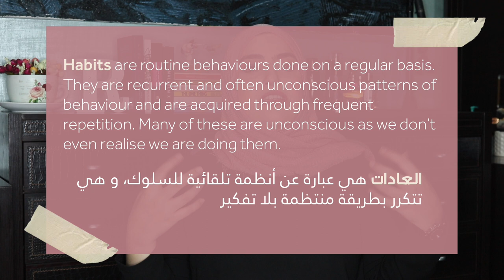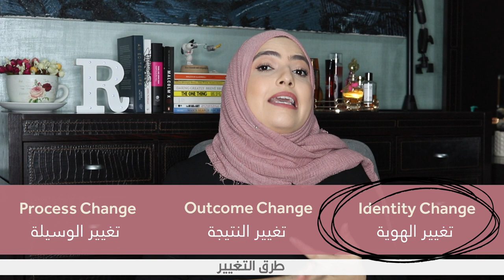كيف تبني عادات جديدة؟ | فن بناء العادات | العادات الذرية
شكراً لك على المشاهدة وجودك في قناتي يسعدني

☀ Other videos you might like | فيديوز تانية رح تحبها

☀ Equipment | المعدات المستخدمة
Camera: Canon EOS 200D
Mic.: BOYA BY-M1 Clip-On Microphone